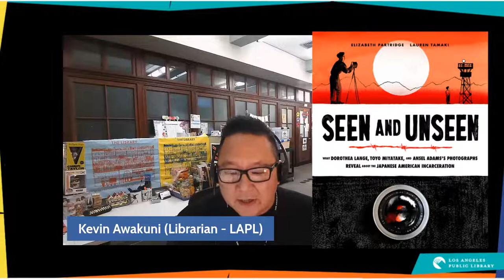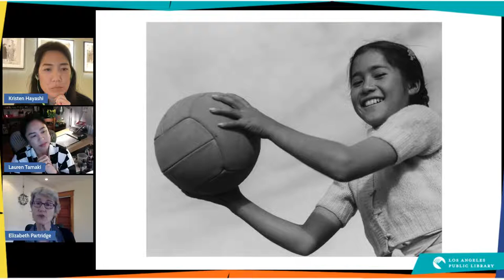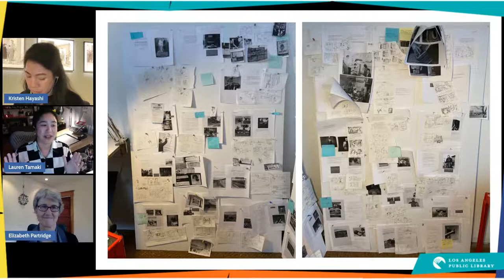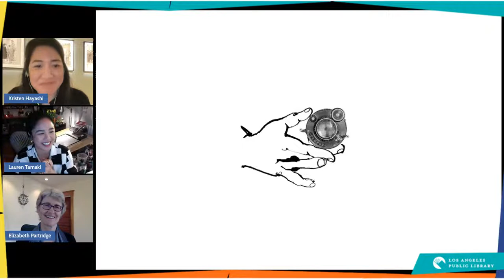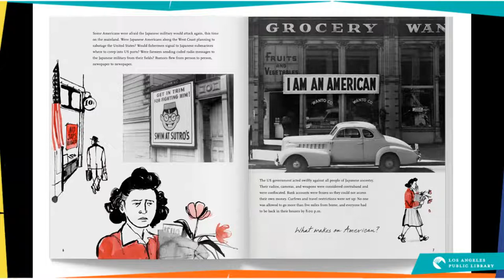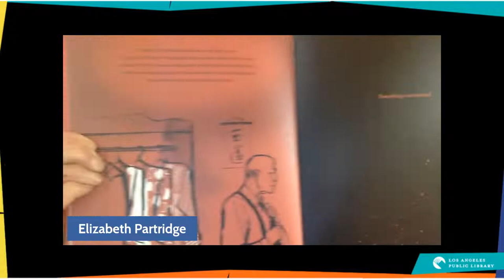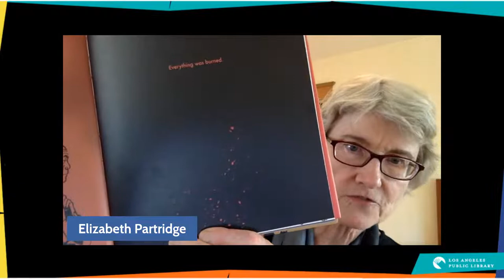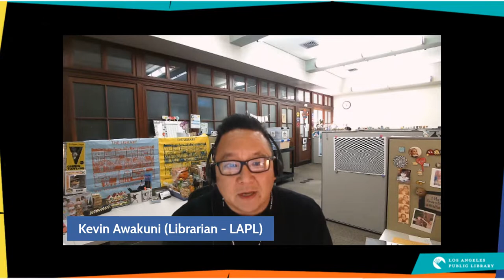Seen and Unseen: What Three Photographers Reveal About the Japanese American Incarceration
The Los Angeles Public Library, in collaboration with the Japanese American National Museum (JANM), is proud to present authors Elizabeth Partridge and Lauren Tamaki as they discuss their latest work of nonfiction, Seen and Unseen - What Dorothea Lange, Toyo Miyatake and Ansel Adam's photographs Reveal About the Japanese American Incarceration.

Moderating this program will be Dr. Kristen Hayashi, Director of Collections Access and Management at JANM. Seen and Unseen features powerful images of the Japanese American incarceration captured by three photographers—Dorothea Lange, Toyo Miyatake, and Ansel Adams—along with firsthand accounts of this grave moment in history.

Those attending the virtual program will have an opportunity to win a free book.

This LA Made and Your Author program was made possible with the generous support of the National Endowment for the Humanities, and by the Library Foundation of Los Angeles with generous support from the Lenore S. and Bernard A. Greenberg Fund.